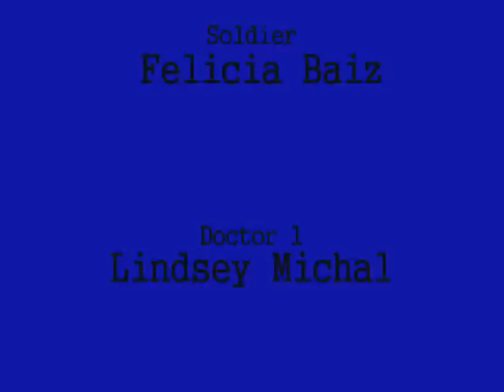history sucks!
the final product of my project :)